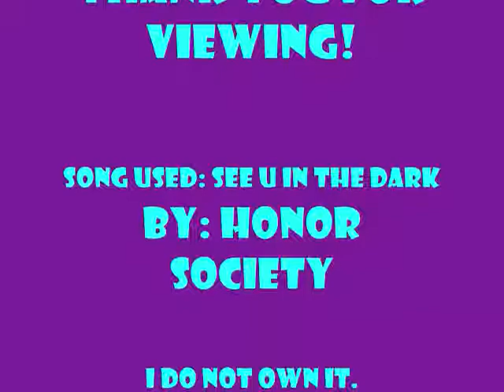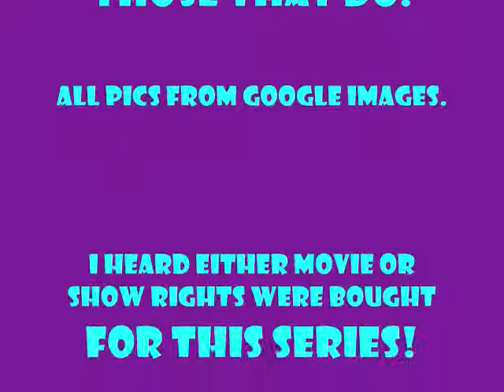My Ideal Cast for the Succubus Series by Richelle Mead! (Minor Characters Not Included)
I have the hardest time typing 'succubus' correctly...